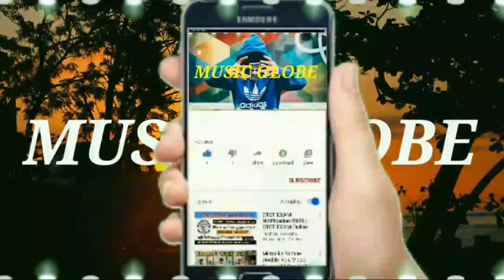Journey – Jay Hifive Broken Elegance (Copyright Free Music)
🎵 Track Info:

Title: Journey by Jay Hifive & Broken Elegance
Genre and Mood: Dance & Electronic + Dramatic